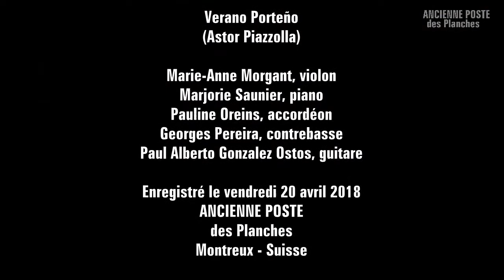Quintet Equinox - Verano Porteño (Astor Piazzolla)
Quintet Equinox

Verano Porteño
(Astor Piazzolla)

Marie-Anne Morgant, violon
Marjorie Saunier, piano
Pauline Oreins, accordéon
Georges Pereira, contrebasse
Paul Alberto Gonzalez Ostos, guitare

Enregistré le vendredi 20 avril 2018
ANCIENNE POSTE
des Planches
Montreux - Suisse

José Briceno

production
association Huellas del Sur
2018